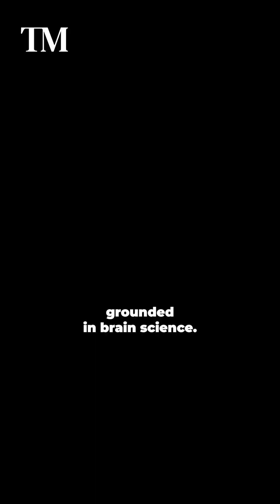I have never seen as many people struggle with focus, energy, and calm as I do today, and most of us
I have never seen as many people struggle with focus, energy, and calm as I do today, and most of us still think the answer is more time or more discipline. In this new episode of Thriving Minds, I sit down with neuroscientist TJ Power (to break down what quick dopamine is doing to our brains and how to reverse it. We talk about phones, alcohol, porn, sugar, and constant novelty, and why they quietly drain motivation. We then go into the habits and experiments that reset your baseline in seven to thirty days, and how sleep, movement, food, nature, and real connection can completely change how you feel. This is one of the most practical episodes I have recorded. The full conversation is now live on Spotify, Apple, and YouTube.